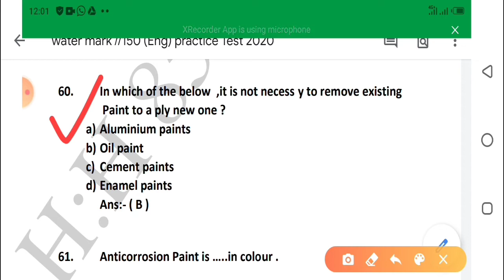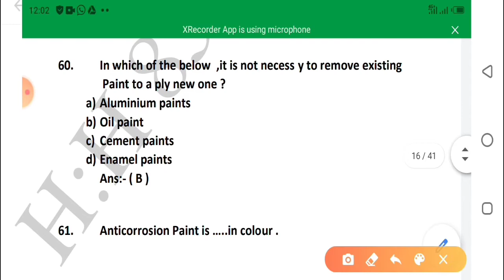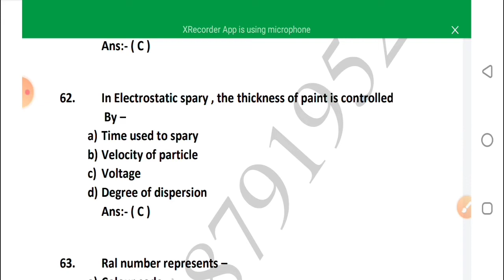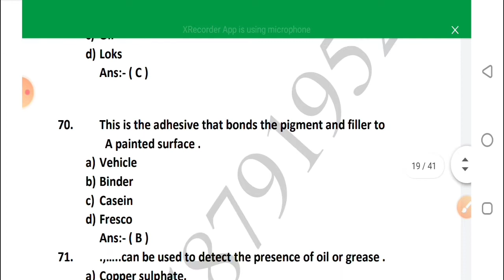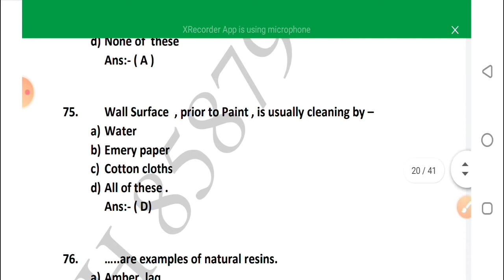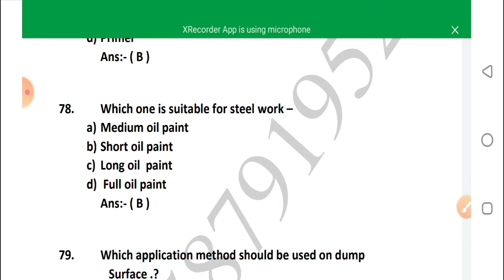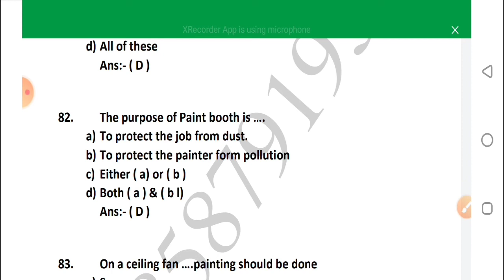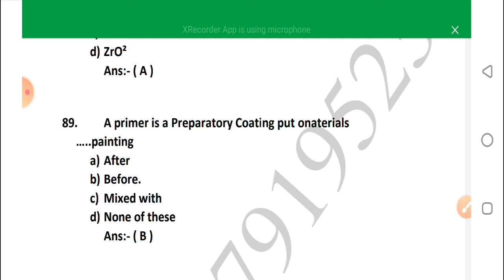√Theory solution mcq questions || Exams 2020 NCVT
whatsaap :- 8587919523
join Group msg Now Guys